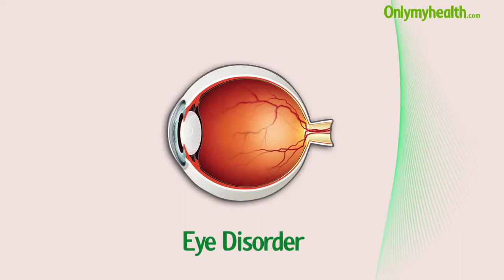Conjunctivitis Treatment and Prevention - Onlymyhealth.com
Conjunctivitis is an inflammation of  the conjunctiva, membrane that lines the eye lids, can occur due to allergies, bacteria, viruses, chemicals or any underlying health conditions. The treatment for conjunctivitis depends upon the type of conjunctivitis. watch this video with Dr. Prashant Yadav, Specialist, I CARE Eye hospital to learn more on conjunctivitis , it's treatment and how it can be prevented.'